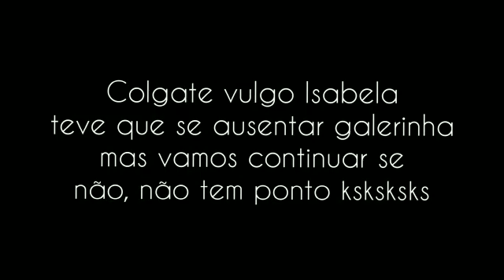MASTER CHEF - ATENEU MESSEJANA - 2019 - 9º ANO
ESTE FOI UM TRABALHO DE INGLÊS VOLTADOS AOS ALUNOS REGULARES COMO FORMA DE TRABALHAR A PRONÚNCIA INGLESA ATRAVÉS DE DELICIOSAS RECEITAS ELABORADAS POR ELES MESMOS.
DELICIE-SE